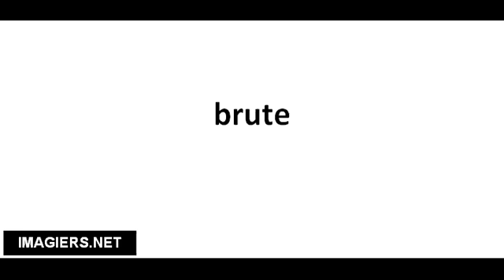Richtig Aussprechen # brute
Französisch lernen mit motivierten, qualifizierten, entspannt und Muttersprache Französisch Lehrer. Eine Sprache zu lernen soll Spaß machen und ich habe versucht, Videos, die Ihnen helfen, sich auf Französisch fließend zu machen. Sehen Sie das Video, Notizen, wenn Sie benötigen ... schauen noch einmal und versuchen, zu sehen, wenn Sie daran denken, die wichtigen Punkte.